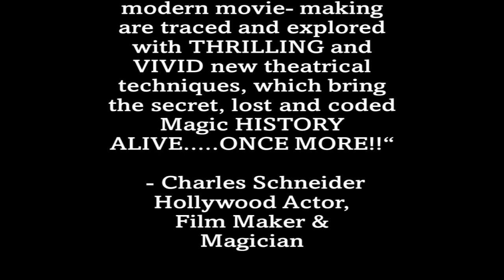Magic in the Movies Description Minute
A one minute glimpse at the sensational "Magic in the Movies" live show by Sonic Cinema Experience.